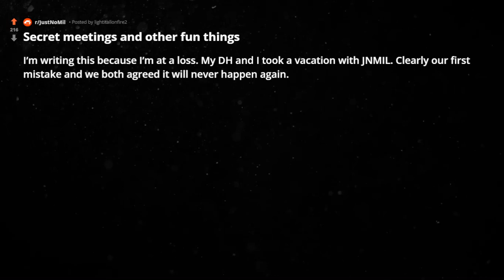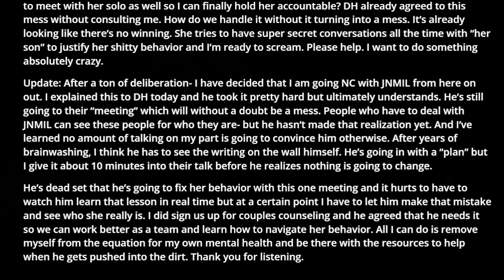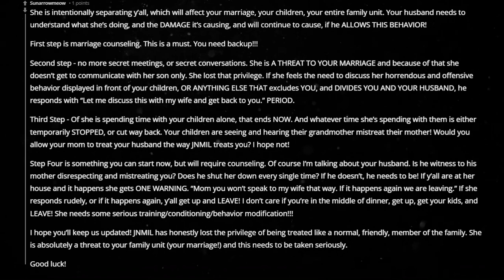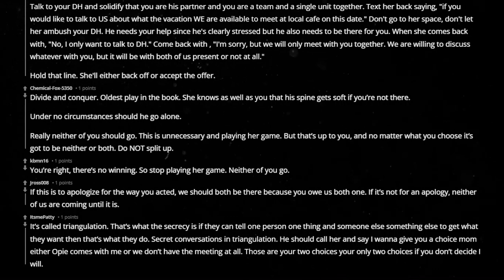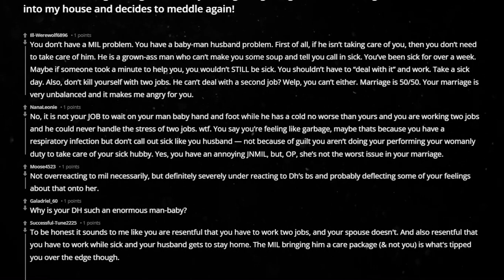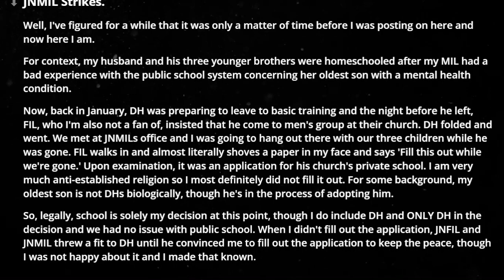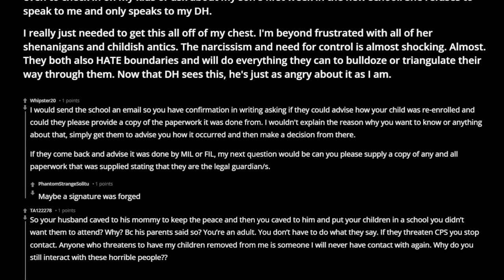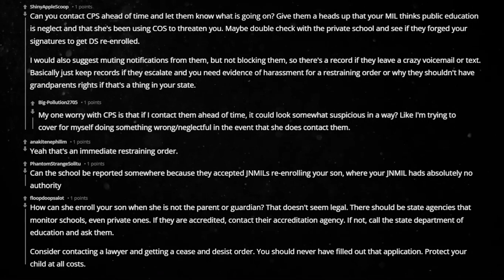r/JustNoMil Secret meetings and other fun things reddit stories